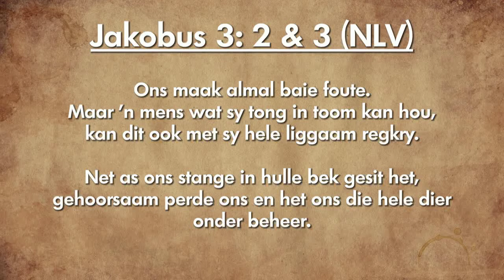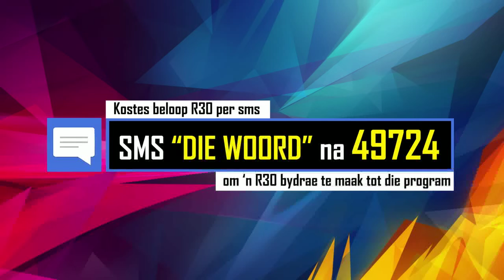Oordenking 16 November 2018